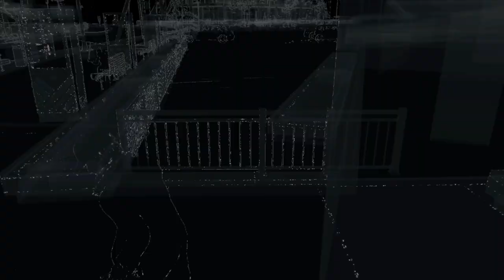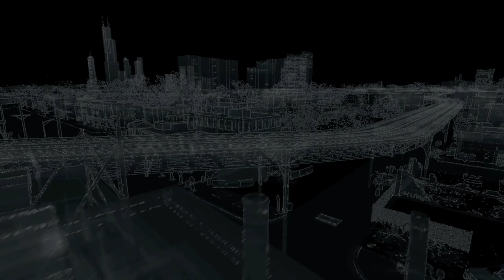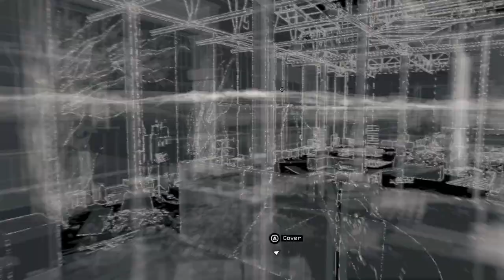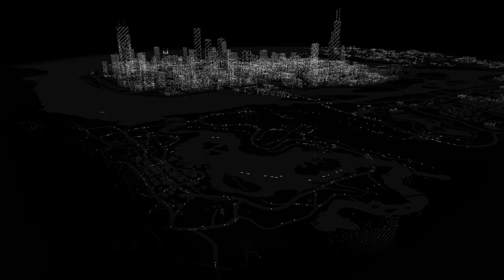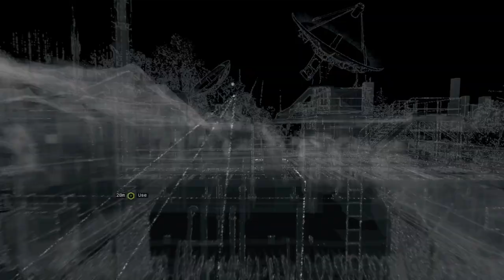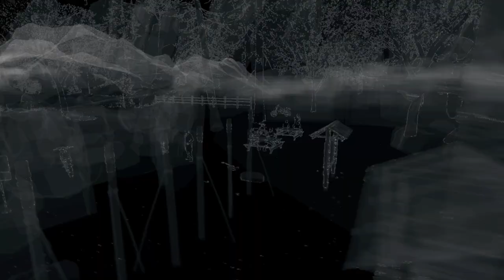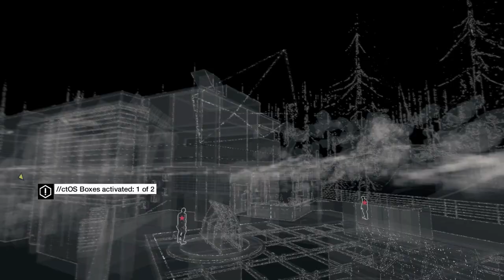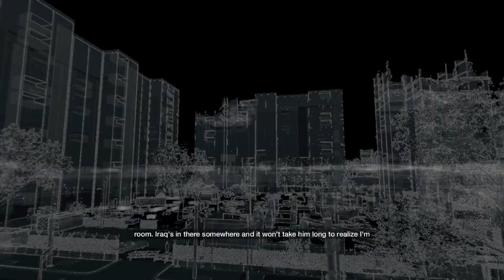I'M IN THE TRAP WITH THE CHOPPER! - WATCH DOGS PART 8